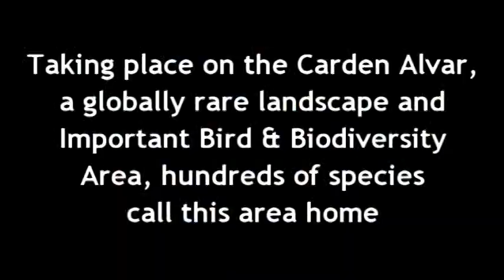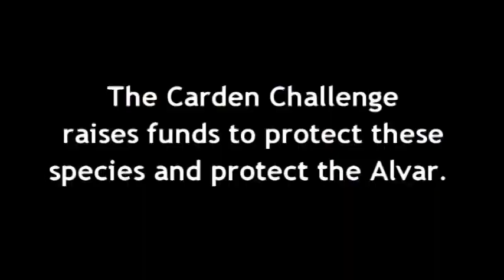How to Bird | Pink Flamingos Mimic Bird Song to raise funds for protection of Carden Alvar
The Carden Challenge is a 24 hour birding and biodiversity marathon in support of conservation efforts of the Alvar, a globally rare landscape.

Team Pink Flamingo consists of Tanya Clark, Meagan Coughlin, Philip Careless and Joelle Burnie. Last year we counted 105 species...can we top that in 2019?